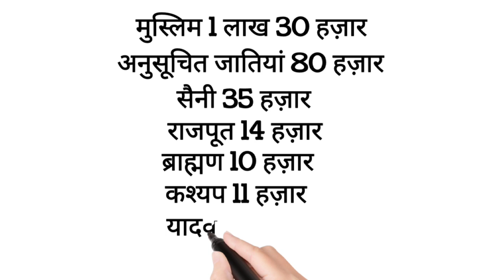Saharanpur Dehat Vidhansabha Ka Jati Samikaran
सहारनपुर की देहात विधानसभा  का जाति समीकरण   आपको समझाते हैं

 2022 मे सहारनपुर देहात विधानसभा  की पापुलेशन  3,58378 है

 और इलेक्शन कमीशन के रिजल्ट के हिसाब से 2,59855 वोट डाले गए